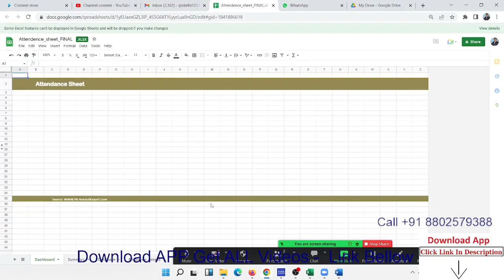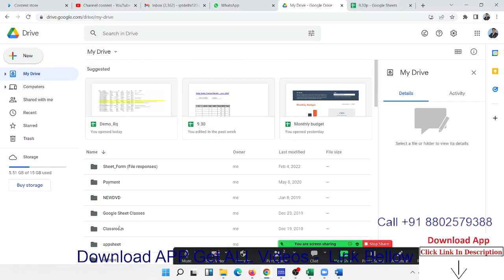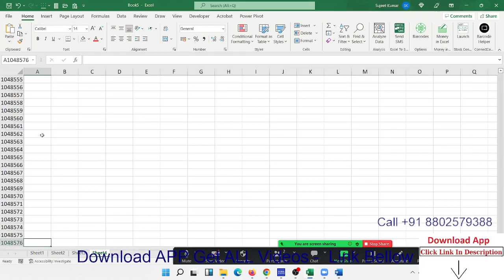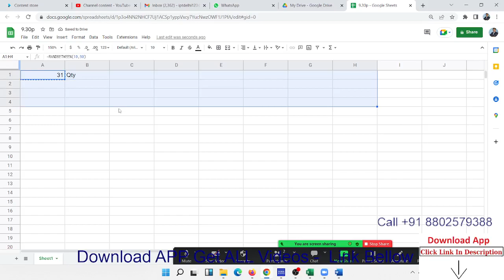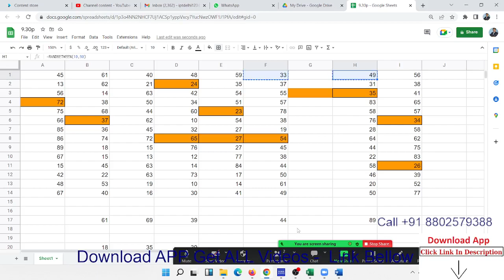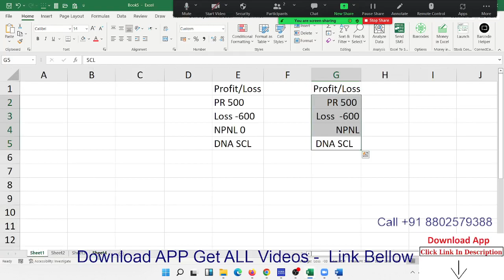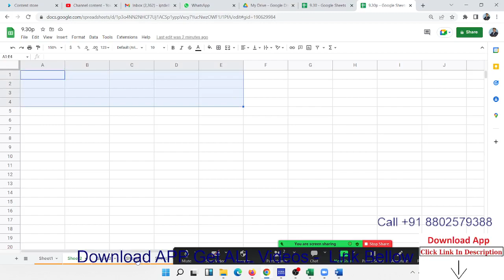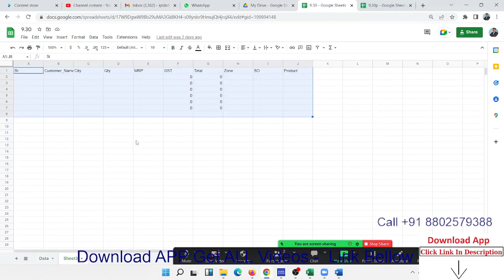Learn Google Sheet with Sujeet Sir